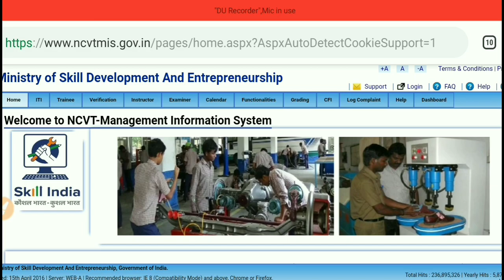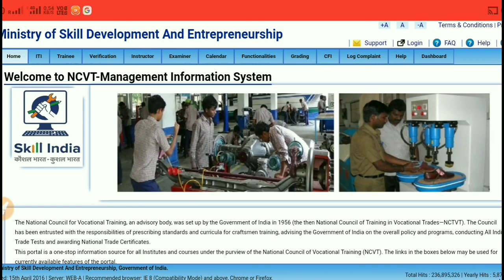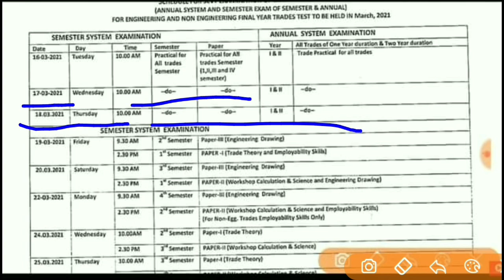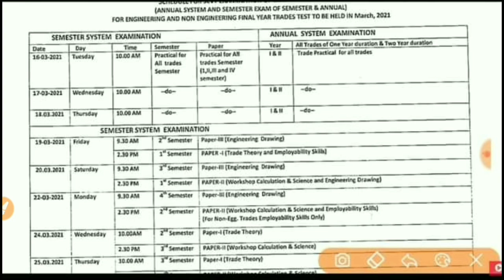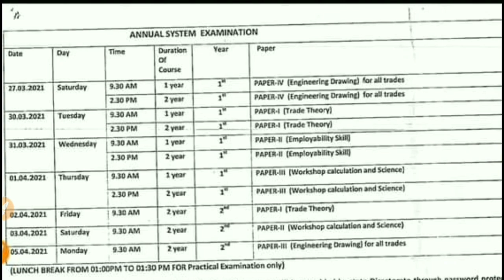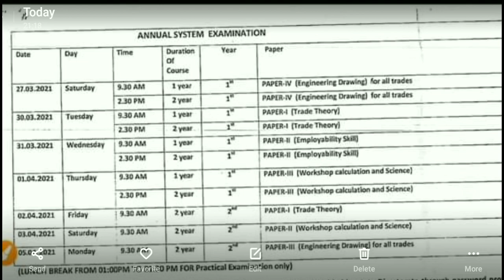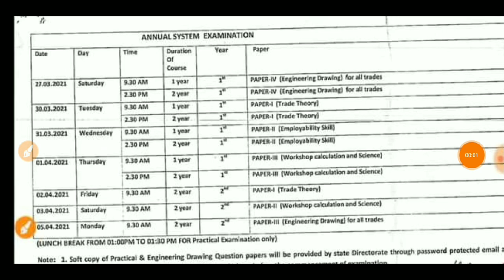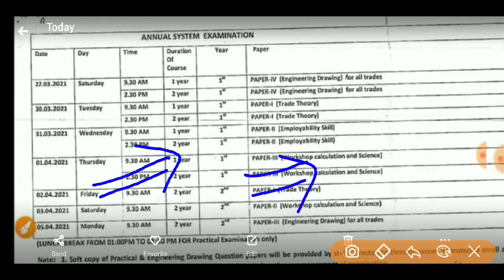सेमेस्टर,बैक का टाइम टेबल.ITI exam new update 2020.ITI semester exam 2020.ITI semesterExam kab Hoga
ITIfeespaymentKaisebharen,ITIfeesdetail. ITIfeesonline.
ITIfeeskitnihai. ITIfeesKaiseJama करें.

 नया टाइम टेबल प्रथम वर्ष Phase2.2

# scvt exam time table Rajasthan

ITI exam date.

Hindi_PDF.